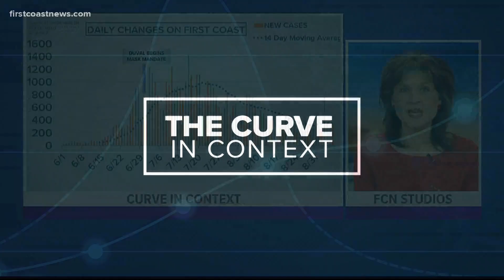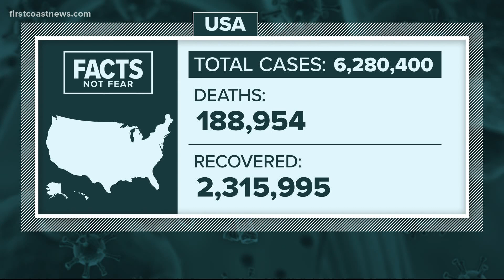Florida reports lowest positive COVID-19 cases in months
The positive percentage rate is also under 5 percent for the second consecutive day.